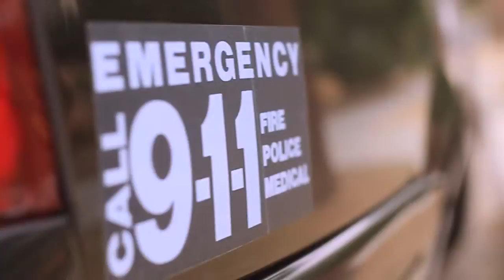LAPD TOGANGA (News from the Top) with Captain Rodriguez - Volunteer Surveillance Unit